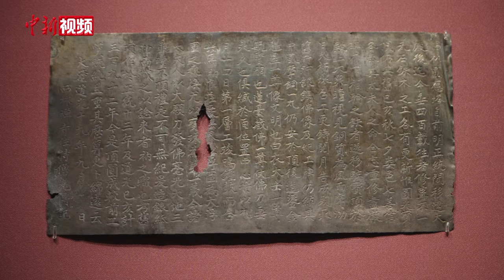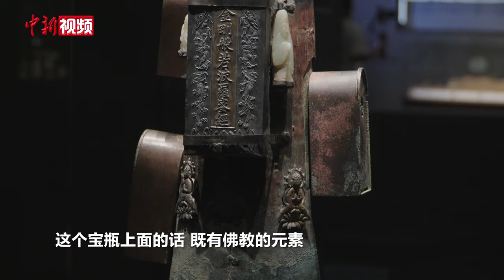聚焦上海现存最高古塔 上海博物馆展出300件圆应塔遗珍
2024年是圆应塔完成建筑修缮和考古发现30周年。8月14日，“宝塔乾坤：上海圆应塔遗珍展”在上海博物馆东馆开幕，以300件发现于圆应塔的珍贵文物，“重现”古代上海的历史风貌和江南文化的独特魅力。

位于上海松江区的圆应塔，是上海现存最高的古塔，也是上海清理发现文物最多的古塔。此塔始建于明洪武二十一年（1388年）；明正统九年（1444年）迁建于现址，次年6月开启地宫，将金银佛像、舍利等封藏于地宫内。

圆应塔总高47米，有七级八面，是江南流行的楼阁式宋塔形式。20世纪90年代，上海市文物管理委员会组织对圆应塔进行修缮复原，其间先后发现千余件文物，包括佛教造像、法器、玉器、铜器、钱币等，年代跨度从南朝至清代中晚期，数量之多、品种之繁在全国均属罕见。（王笈 徐银 康玉湛）